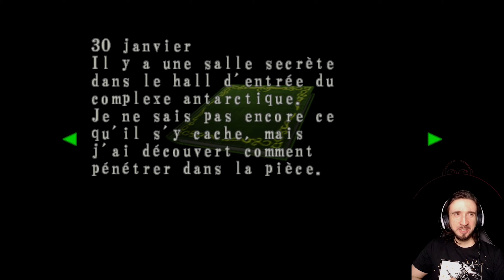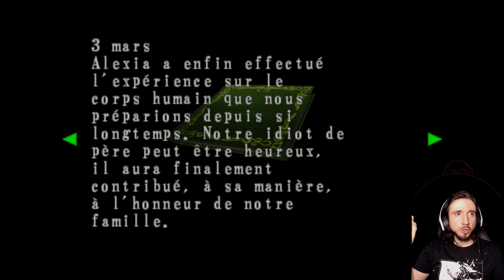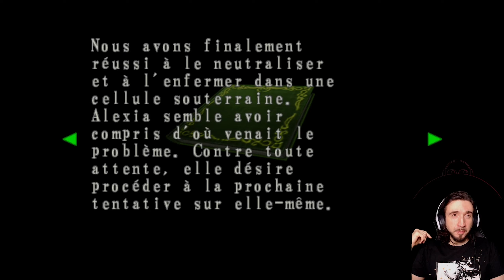Resident Evil : Code Veronica #8 | Le pire des ennemis [LET'S PLAY] [FR]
Éditeur / Développeur : Capcom
Plates-formes : PS4, PS2, PS3, Dreamcast, Xbox 360, PC
Année de sortie : 2000